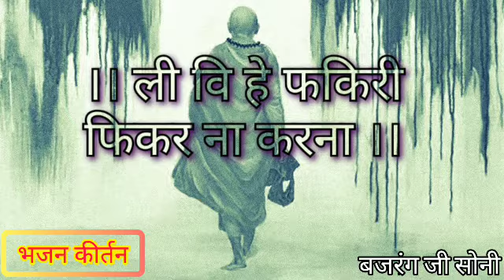ली वि हे फकीरी फिकर ना करना। श्री रामसुखदास जी व बजरंग जी के सोनी।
Livi he fakiri fikar na Karna.
Shri ramsukhdasji Maharaj
Bajrang gi Soni